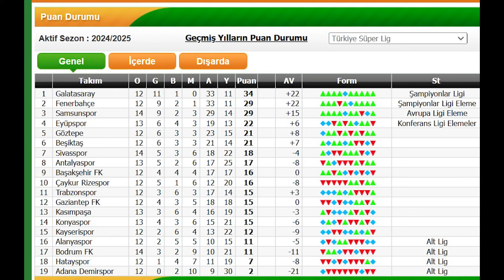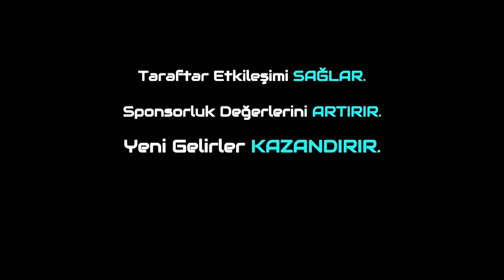Samsunspor-Bodrum FK 14.Hafta Sonuç Özel Programı! Samsunspor'dan Dört Dörtlük Galibiyet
Trivela Spor'dan herkese merhabalar. Bugünkü programımızda 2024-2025 sezonunda Trendyol Süper Lig'de 14.Hafta da oynanan Samsunspor-Bodrum FK karşılaşmasının sonucunu Metehan Yılmazer ile Furkan Özkara sizler için değerlendirdi. Herkese keyifli seyirler dileriz.